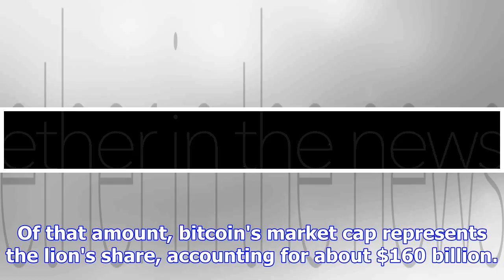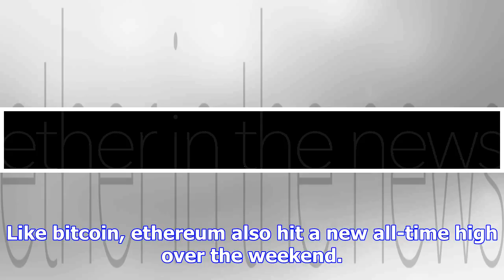$300 billion: bitcoin price boosts crypto market value to record high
The total market capitalization for the cryptocurrency market has exceeded $300 billion for the firs...